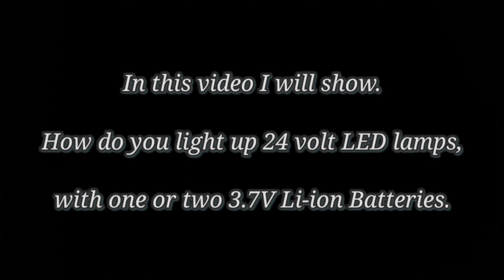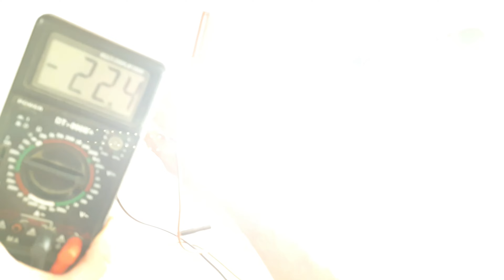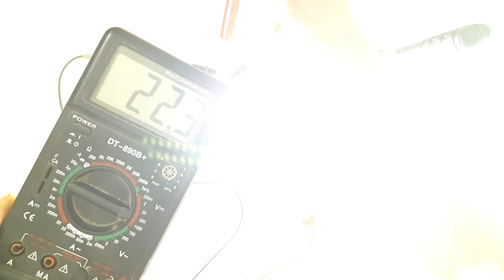24V LED Panel working with 3.7V Li Ion battery